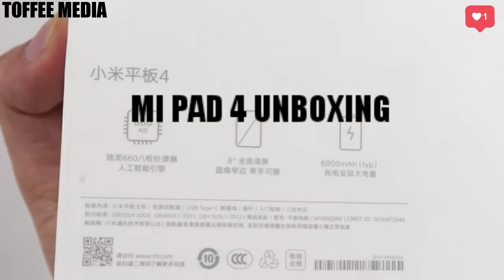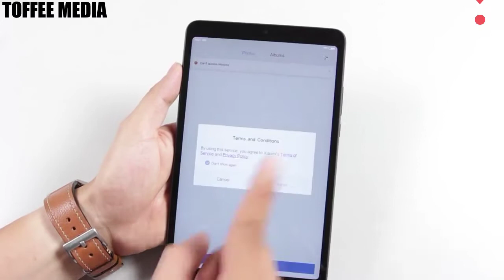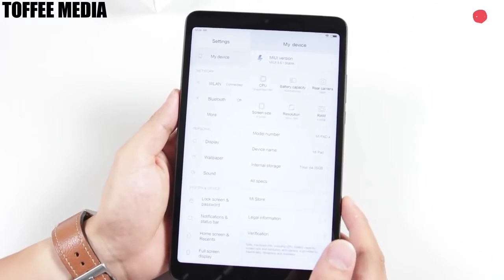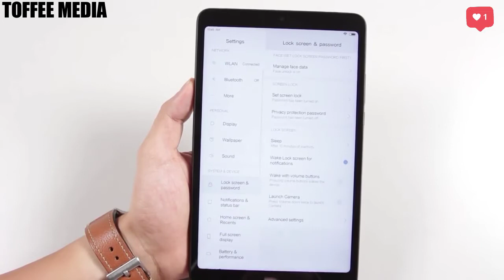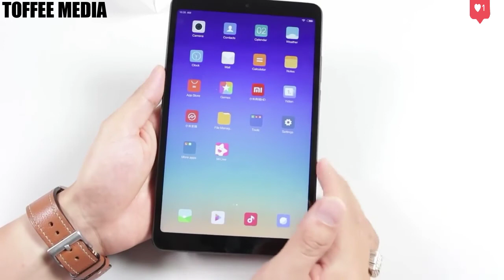Mi Pad 4 Unboxing and Overview | SuperFast Unboxing Of Xiaomi Mi Pad4 By Toffee Media | Ipad killer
mi pad 4 review,
mi pad 4 india,
mi pad 4 gaming,